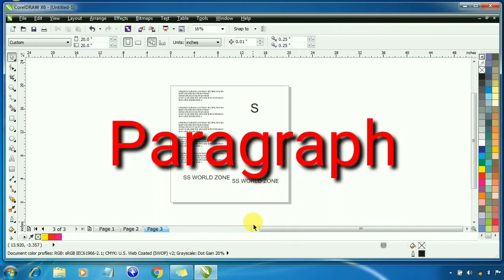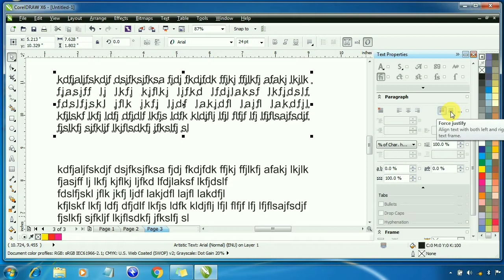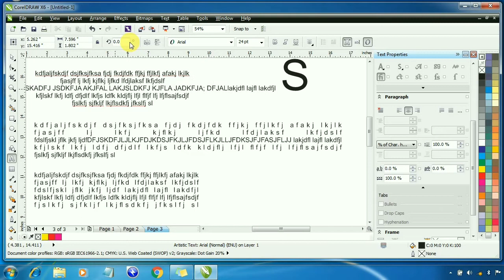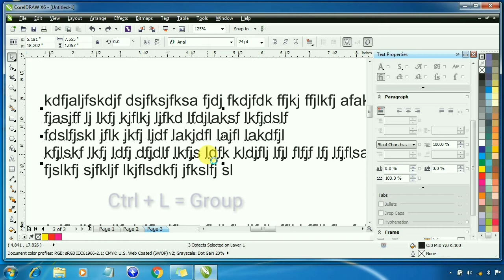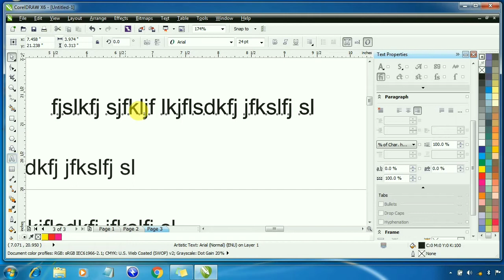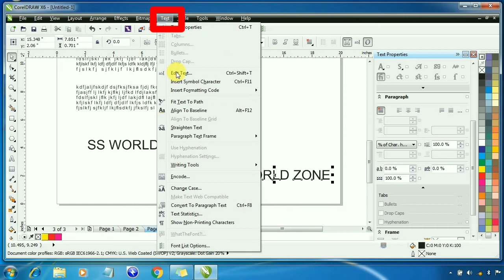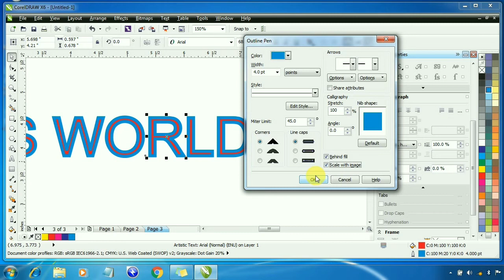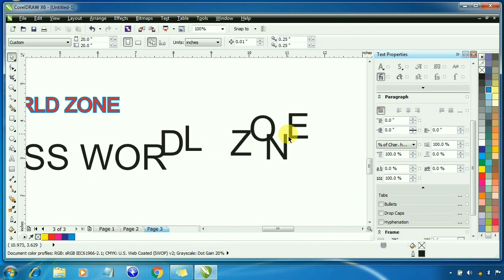Learn Corel Draw Tutorial in Hindi Part 6 PARAGRAPH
काम चलाऊ नहीं - प्रोफेशनल बनों - लाइफ बदल डालो
 is video me aapko paragraph ki full information di gyi hai..

7. 2020 Janmashtami Jhula Collection is bar laddu gopal ka birthday or bhi special banate hai start krte